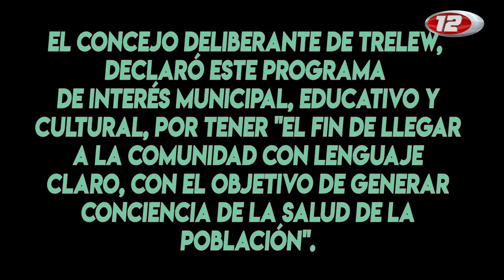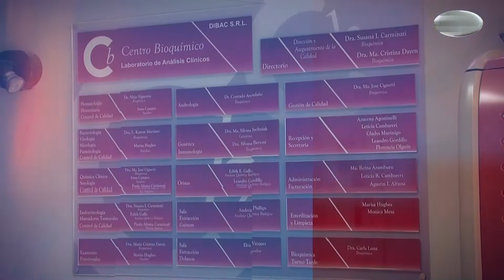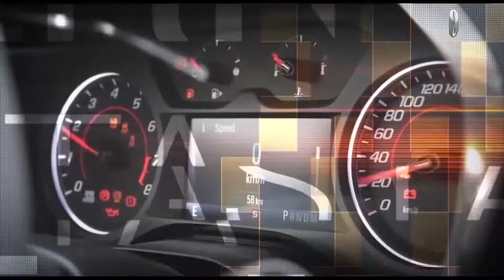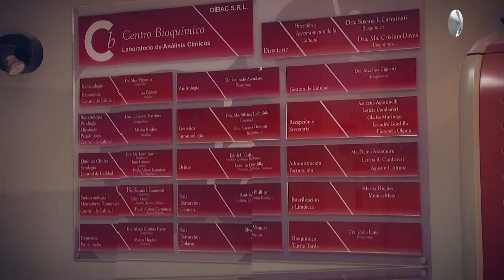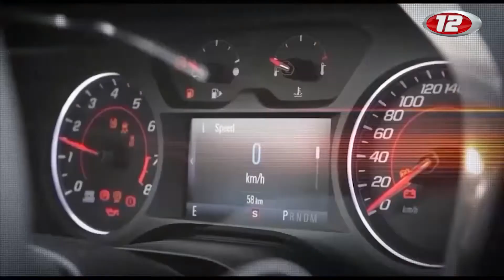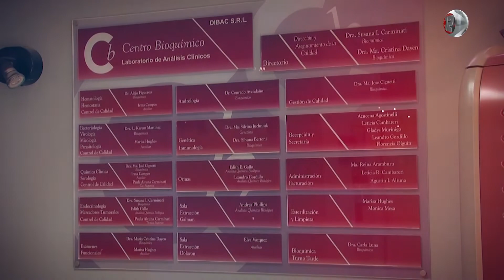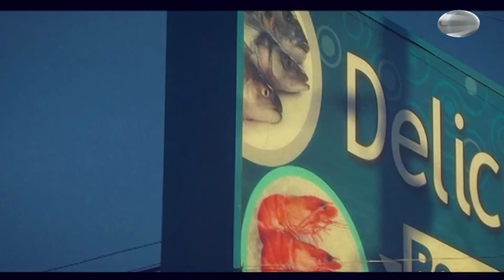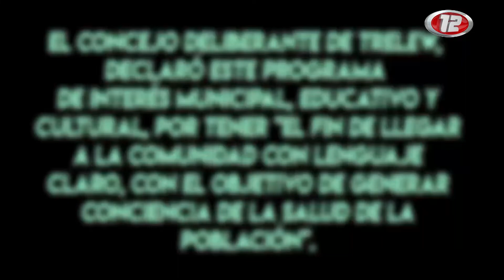SaludHable (100): Encuesta Saludable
Fuimos a visitar a nuestros compañeros, Maia Fernández de “Con Diseño”, Pablo Vernazza de “Martes 12”, Emanuel Pascual, Silvio Vega de “12 Deportes” Y Claudio Pozzi de “12 Noticias”